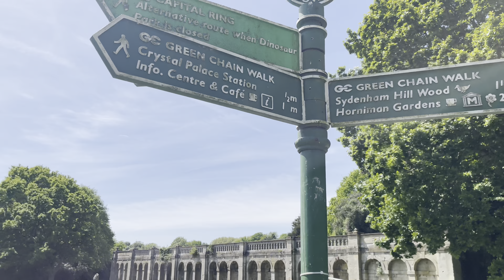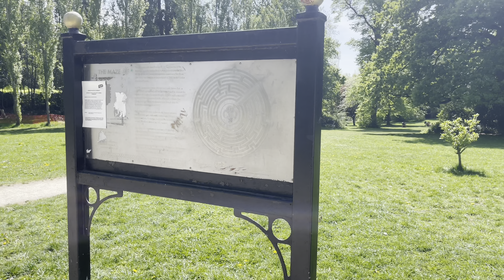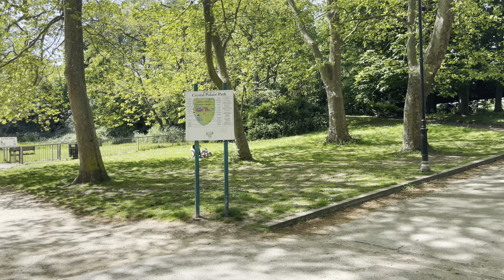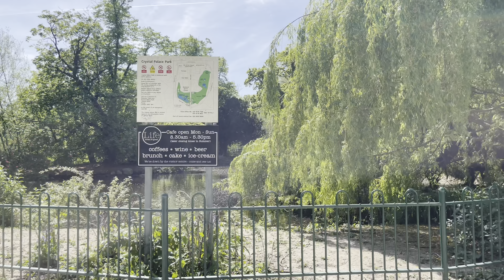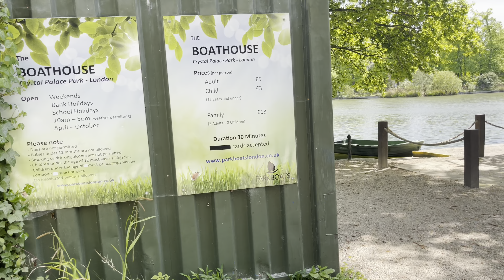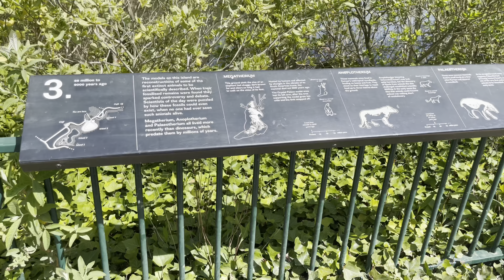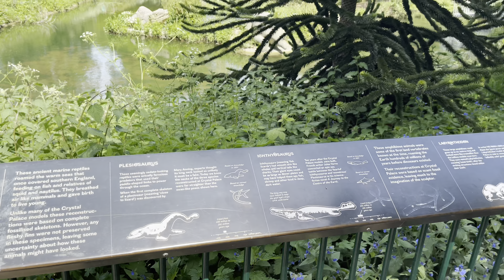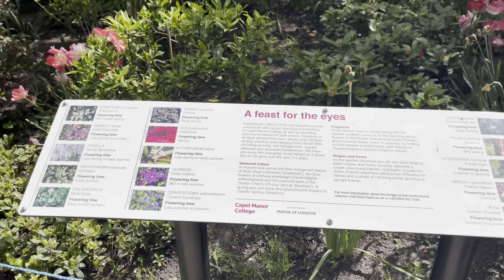London England - Crystal palace Dinosaur park walk 06/05/2022